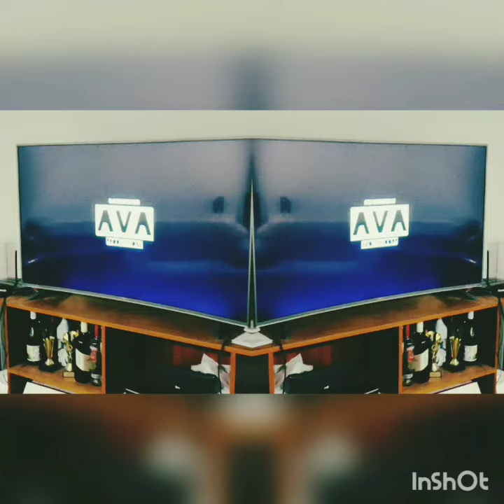Jackson Challenge, Ambili movie song